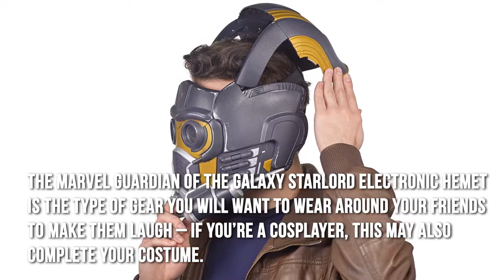Marvel Guardian of the Galaxy Starlord Electronic Helmet UglyCoolToys Review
MARVEL GUARDIAN OF THE GALAXY STARLORD ELECTRONIC HELMET

The Marvel Guardian helmet comes to us from Hasbro and it has been inspired by Guardians of the Galaxy Vol. 2. At the time of release, you will need to pay $100 in order to get this helmet, but if you look at what it is, that is a real bargain as the helmet has built-in Bluetooth headphones.

This helmet (complete with headphones) is made for adults from all walks of life as the adjustable plastic helmet can fit any adult-sized heads.

What many people seem to like the most about the Marvel Guardian of the Galaxy Starlord Electronic Helmet would be the fact that it connects to Bluetooth.- UglyCoolToys.com